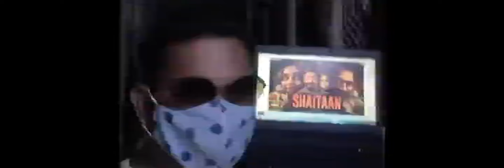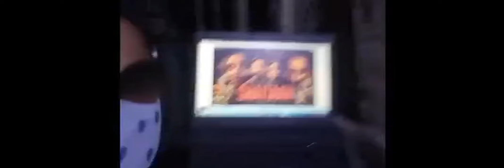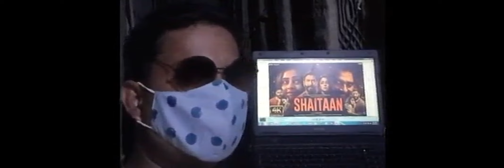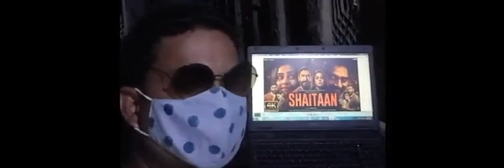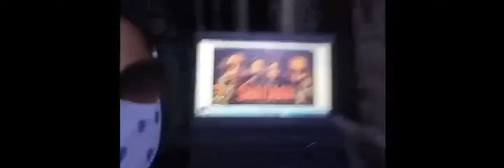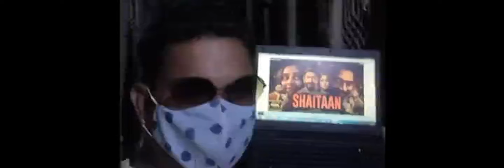Shaitaan Full Movie Hindi | Ajay Devgn, R Madhavan, Jyotika | Jio 4k Facts